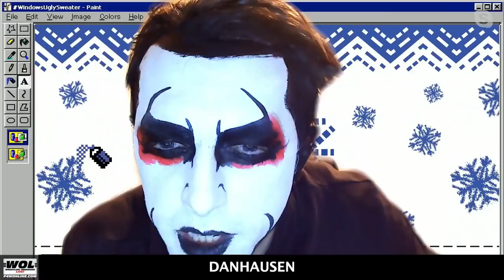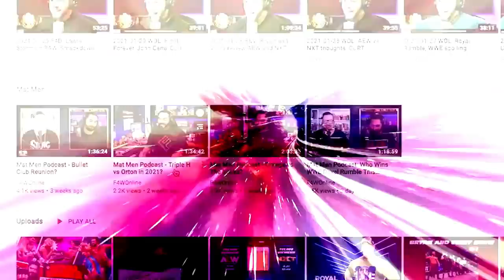Tonight is AEW's Holiday Bash. Who will show up?: Wrestling Observer Live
AEW tonight promises to have more information on the upcoming Owen Hart Cup as well as a big surprise. Mike and GCW commentator Kevin Gill talk about what we may see on tonight's Dynamite. [December 22, 2021]